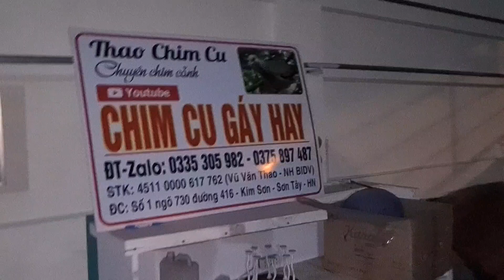chim cu Gáy chơn ba tiếng giọng thổ cực ấm clip 2000 giá 2 triệu